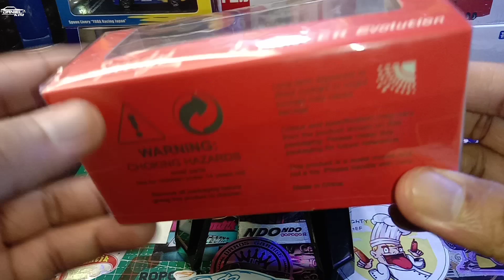MENU KITA HARI INI MAINAN MOBIL-MOBILAN MITSUBISHI LANCER EVOLUTION 7 FAST AND FURIOUS 3 TOKYO DRIFT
mainan mobilmobilan hotwheels mainantruk tomica diecast isuzuelf kitchen legendstour minigtdiecast MANTAAAPPPUUU BANGKUUUU KEMBALI LAGI BERSAMA DK DANIEL KIM DIECAST.MENU KITA HATI INI MAINAN MOBIL MOBILAN DARI SPEED GT LANCE EVOLUTION,LEBIH TEPATNYA MITSUBISHI LANCER EVOLUTION 7 YANG ADA DI FILM FAST AND FURIOUS 3 TOKYO DRIFT,DENGAN KARATER NYA SI DO SEAN'S.LANGSUMG SAJA KITA UNBOXING